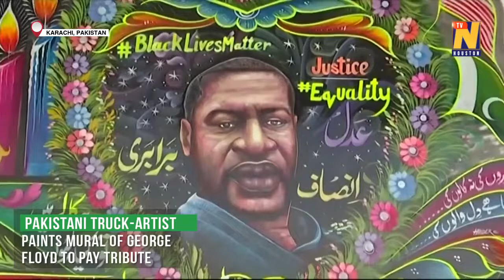Pakistani truck-artist paints mural of George Floyd to pay tribute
A Pakistani truck artist has painted a mural of George Floyd on the wall of his house to pay tribute to the protests against racial injustice that have spread across the world.

Floyd, an African American, died on May 25 in Minneapolis after a white police officer knelt on his neck for nearly nine minutes while detaining him despite pleas that he could not breathe.

Over in the southern Pakistani port city of Karachi, the video of the incident, which medical examiners have ruled a homicide, had a profound effect on artist Haider Ali, 40.